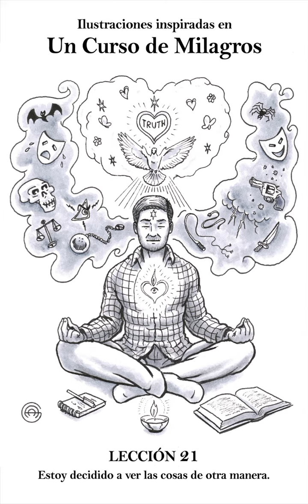UCDM Lección 021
UCDM LECCIÓN 21
"Estoy decidido a ver las cosas de otra manera".

Ilustrado y narrado por mí, Alberto.

Lee gratuitamente las Lecciones y el Curso completo en acim.org, la editorial autorizada de uncursodemilagros.

Mi libro de ilustraciones de UCDM, "365 ilustraciones: Libro de ejercicios de Un curso de Milagros", ya está disponible en la página de Amazon de vuestro país, en tapa blanda, tapa dura y en e-book, en inglés y en español! 😍

Encuentra todos mis libros en inglés y en español en Amazon.

(Podéis ver toda la colección de las ilustraciones originales en mi cuenta de Instagram y en este album de mi página de Facebook

Mi mayor deseo, como lo fue desde el principio, es que estas ilustraciones nos apoyen a todos en nuestra comprensión de las enseñanzas del Curso. 🙏

Que así sea bajo la guía del Espíritu.

Con mucho amor y bendiciones, 😇🙏💕
Alberto